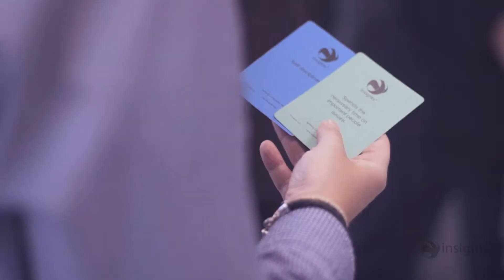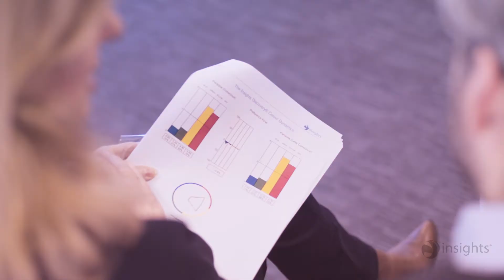John Lewis Improves Internal Communications with Insights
Watch the business leaders of John Lewis harness the power of Insights Discovery to support effective communication between teams and improve productivity.